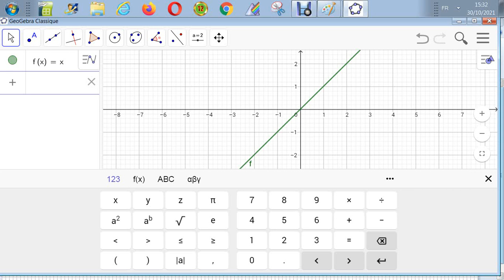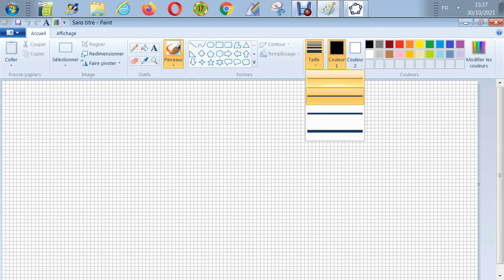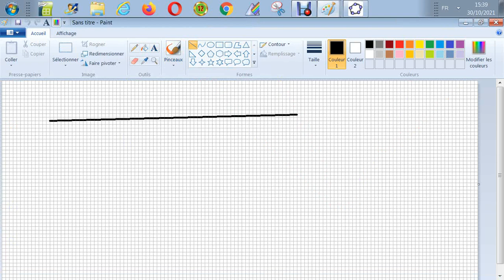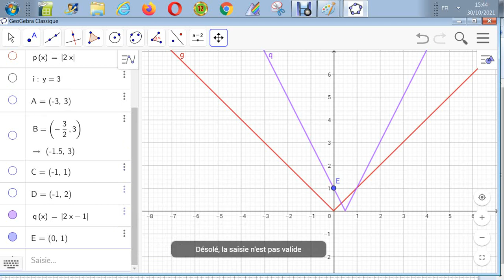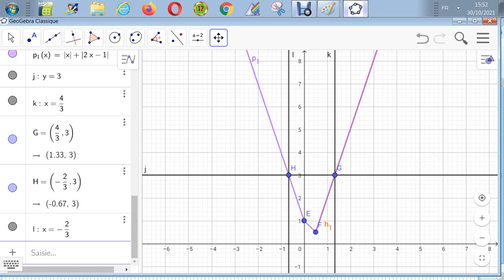Les Valeurs Absolues - Résoudre |x|2x-1| = 3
code-VASS-23-g